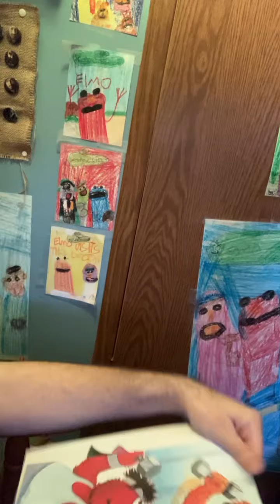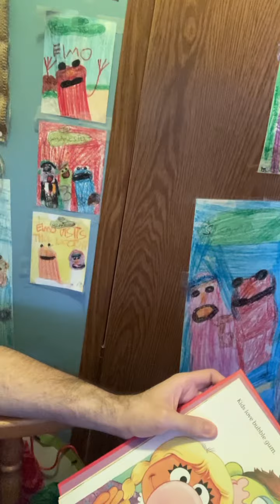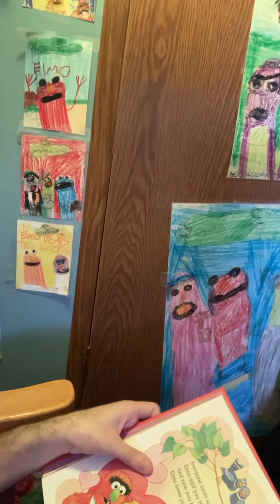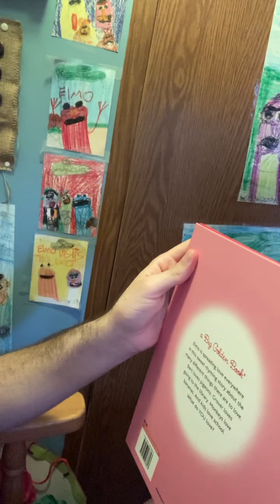Elmo Loves You book